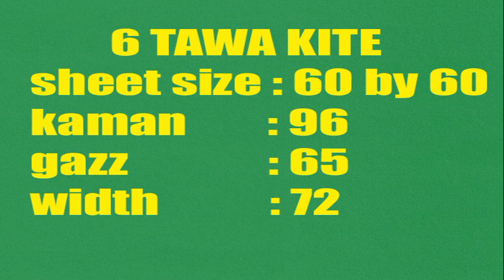aada pona tawa ,1 tawa ,1 5 tawa ,2 5 tawa ,6 tawa Kite sheet full details by nkkites 2021 ​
kite paich
big kite
paper kite
pakistani kite
kite factory
simple kite
gudi kagaz
kite video
kite making videos
guda making
kite making pakistan
kite club
patent making
simple making
kites corner
homemade kite
farma kutting
kite paper
kite thread
farma cutting
patang farma
patang paper cutting
kite building
make a kite
make kite
Pari making
Tawa kite
5 githi patang
4 githi patang
3 githi patang
1 githi patang
2 githi patang
Kites bamboo
Kites stick
Glue making
cut other kite
Gum making
Levi powder
Levi making giga kites